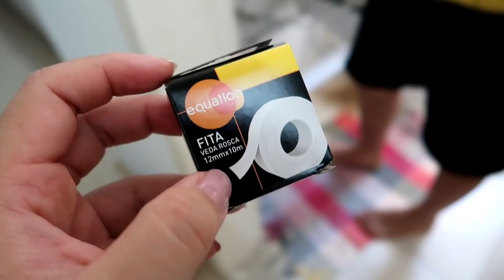INSTALAMOS O GABINETE (COM GAMBIARRAS), PQ A REFORMA ESTÁ DEMORANDO E O ESPELHO PERFEITO!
• caixa postal •
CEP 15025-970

CÂMERA: Canon G7x Mark II | Eken h9r | Iphone XR
EDITOR: WonderShare Filmora

• sobre esse vídeo: é um vlog do DiárioDaReforma da nossa ReformaNoBanheiro do nosso quarto ♥ | parte 03